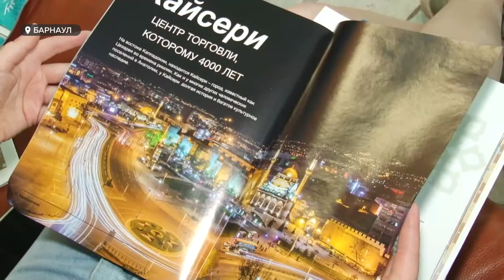Туристы Алтайского края не спешат сдавать путевки на отдых в Турцию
Туристы Алтайского края не спешат сдавать путевки на отдых в Турцию. Напомним, с июля страна борется с пожарами. Справедливости ради отметим, в данный момент горит и Якутия, и мы знаем об этом. Но сейчас про Турцию и туризм